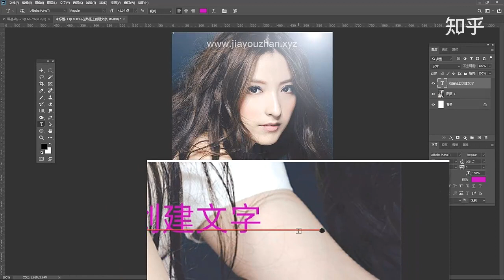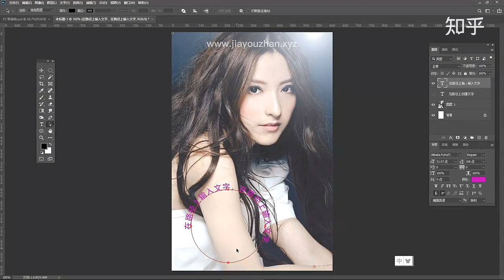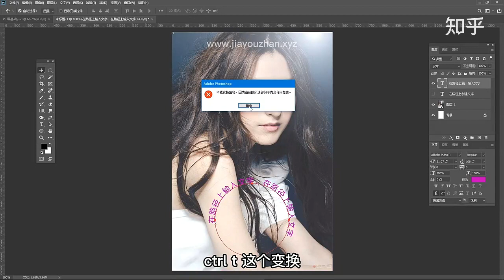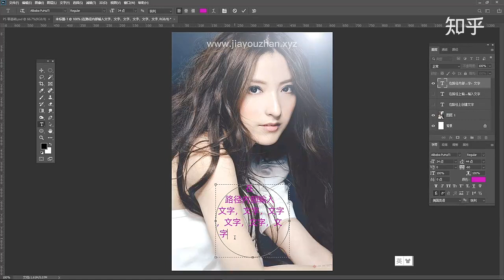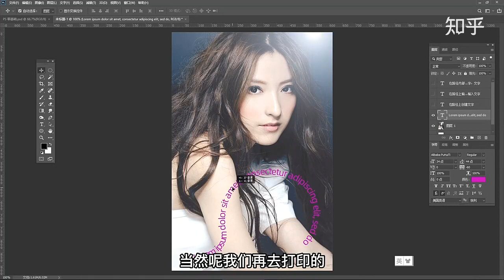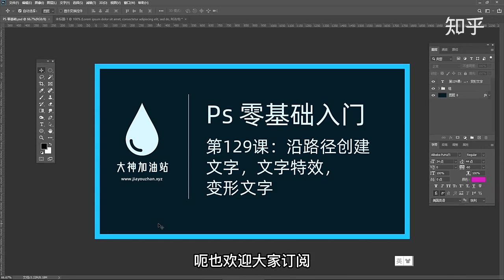129 沿路径创建文字 文字特效 变形文字 ps 零基础教程 入门 教学